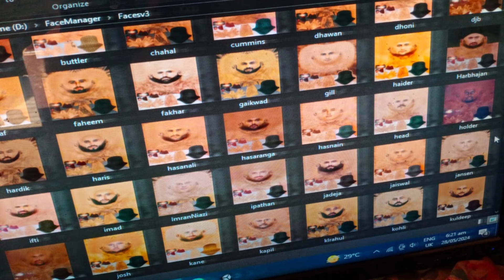Real Cricket 20 New Patch | All Teams New World Cup Jerseys 🤯 | with Download link 🥵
world cup plp files,
world cup 24 plp file,
world cup 24 scoreboard plp file,
Real cricket 20 ipl patch,
Real cricket 24 new players,
ipl scorecard overlay,
psl scorecard overlay,
Indian scorecard overlay,
Asia Cup overlay,
Asia Cup scorecard overlay,
World cup overlay,
How to make ipl scorecard overlay in pixelab,
How to make plp file,
How to open plp file,
How to create plp file,
real cricket 20 unlimited coins and tickets,
real cricket 20 world cup patch,
real cricket 20 psl patch,
real cricket 20 mega update,
real cricket 20 new patch,
real cricket 24 highlights editing,
real cricket 24 new animation,
real cricket 24 new cut seen,
real cricket 24 new stadiums,
real cricket 24 graphics,
real cricket 24 batting tips,
real cricket 24 new stadiums unlock,
how to level up fast in real cricket 24,
how to increase graphics in real cricket 24,
how to increase xp in real cricket 24,
how to increase levels in real cricket 24,
Tutorial,
How to make scorecard overlay,
Scorecard overlay,
How to make thumbnail,
Best thumbnail designs,
Score board plp,
Plp Files,
Cricket match plp,
batter status plp file,
How to add commentary in real cricket 22 gameplay,
How to score board in real cricket 22 gameplay,
how to download patch in real cricket 22,
how to install patch in real cricket 22,
how to install patch,
how to create patch,
world cup patch,
free world cup 23 patch,
how to make patch in real cricket 22,
WC23 ptach,
free patch,
ipl patch,
PSL patch,
real cricket 20 patch,
rc20 new patch,
rc20 patch,
how to make patch,
how to make rc20 patch,
jersey patch,
new jersey patch,
ipl jersey patch,
free patch,
ipl patch,
psl patch,
rc20 new patch,
rc20 patch,
V3 Patch,
Stark mods,
Stark mods patch,
Star mods new patch,
Stark mods ipl patch,
Real cricket 20 V3 Patch,
Real cricket 25 new patch,
cricket live,
cricket highlights,
world cup patch,
WC23 ptach,
free patch,
ipl patch,
PSL patch,
rc20 new patch,
rc20 patch,
jersey patch,
new jersey patch,
ipl jersey patch,
free patch,
rc20 new patch,
rc20 patch,
V3 Patch,
Stark mods,
Stark mods patch,
cricket live,
cricket highlights,
world cup 2024 squads,
United States vs Canada highlights,
west indies vs papua new guinea highlights,
Namibia vs Oman highlights,
sri Lanka vs south Africa highlights,
Afghanistan vs Uganda highlights,
England vs Scotland highlights,
Netherlands vs nepal highlights,
India vs Ireland highlights,
Papua New Guinea vs Uganda highlights,
Australia Vs Oman highlights,